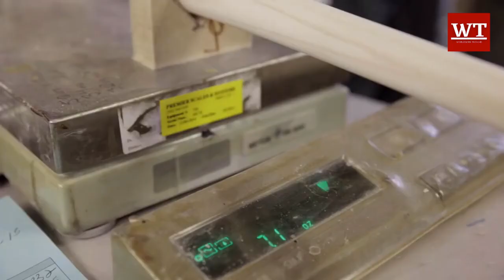How Different Types Of Sports Bats Are Made In Factories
This video shows how different types of sports bats are made in factories. Sports Bats and rackets are used in various sports in different parts of the world. This video explores that how baseball bats, cricket bats, badminton rackets, and Tennis rackets are made.

Chapters:
0.00 Coming Up
0:17 Louisville Slugger (Baseball Bat)
01:46 Head Tennis (Tennis Rackets)
03:02 Yonex ( Badminton Rackets)
04:25 SF Stanford (Cricket Bats)

Queries Solved:
How different sports bats are made in factories
How sports bats are made in factories
How sports bats are made
Sports bat manufacturing process
how sports bat are made
sports bat making in factories
how cricket bats are made
how badminton rackets are made
how tennis rackets are made
how baseball bats are made
cricket bat Kaise banate hai
Baseball bats making
badminton racket making
tennis racket manufacturing process
tennis racket Kaise banate hai
badminton racket kaise banate hain
how are bats made

👨 About Me 👨

My Name's Kishan and on this Worldwide Tech HD channel, where I will show you the most incredible technology, Inventions, and Gadgets in the market also the content of educational values. You also found Curiosity, novelties,  Manufacturing processes, new technologies, powerful machines, and more.